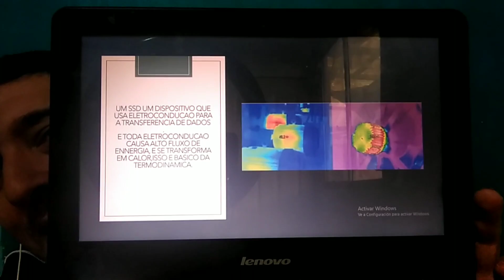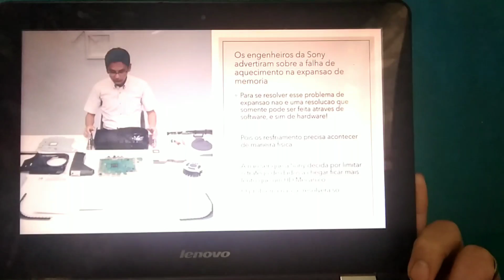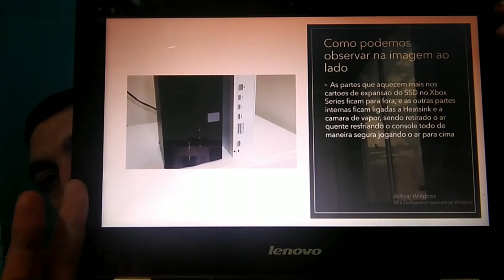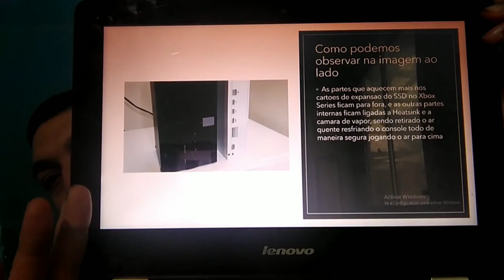URGENTE: Essa Expansão do SSD do PS5 tem possibilidade de dar muitos problemas!